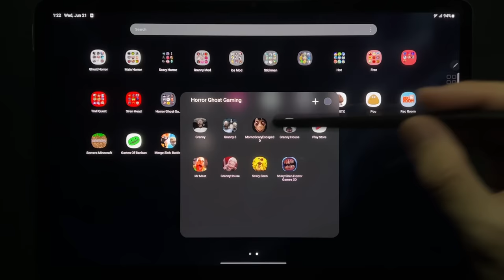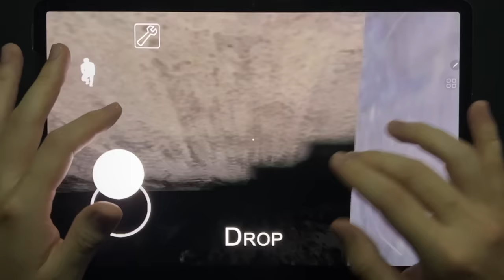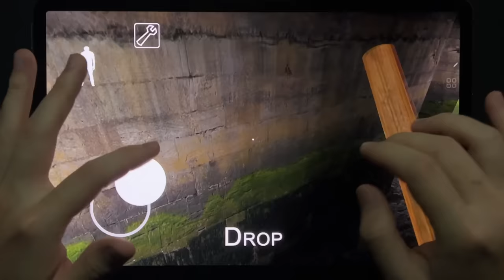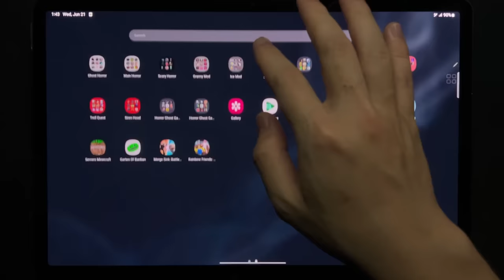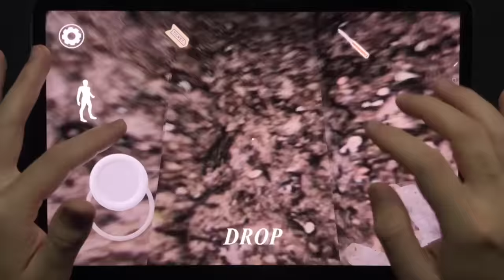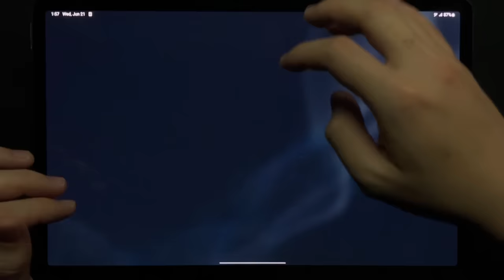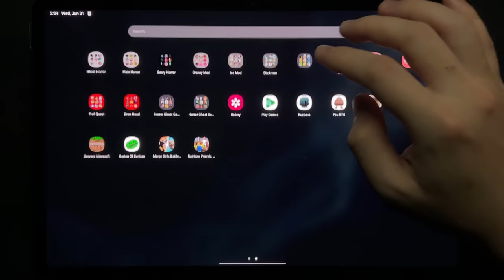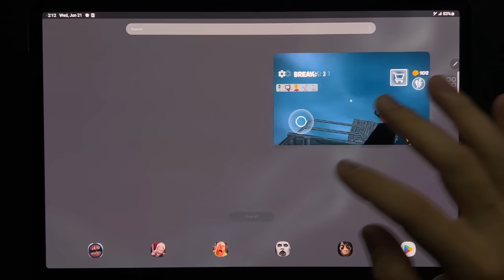Granny, Granny 3, Momo Scary Escape 3D, Granny House Horror Escape, Mr Meat,Granny House,Scary Siren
Granny,Granny 3,Momo Scary Escape 3D,Granny House Horror Escape,Mr Meat,Granny House,Scary Siren,Scary Siren Horror Games 3D